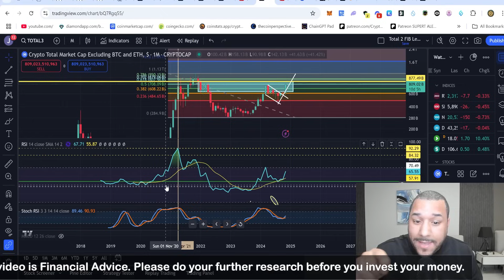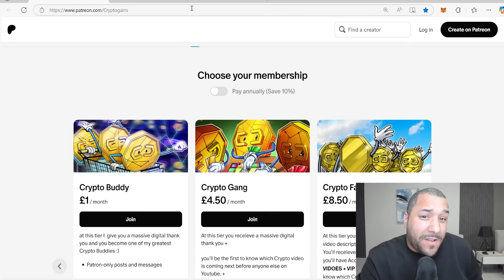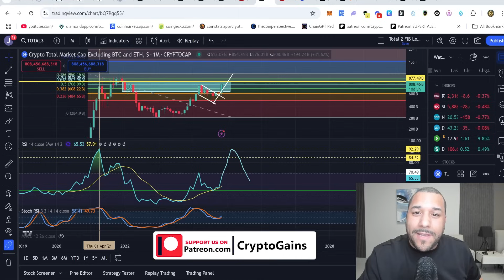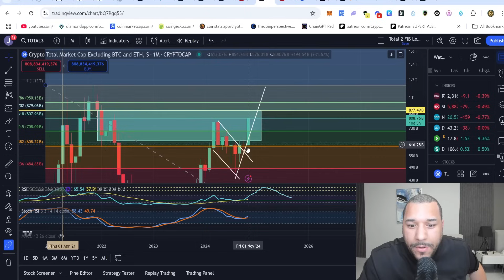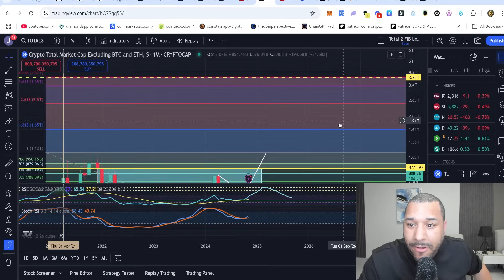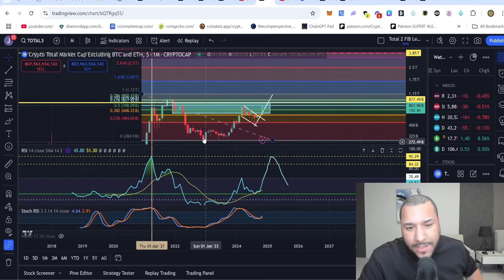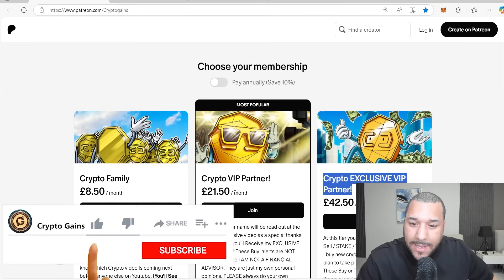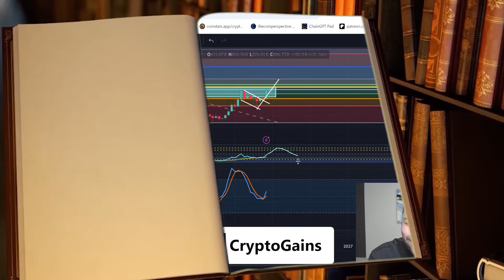🔥 ALTCOINS!! 3...2...1.... BLAST OFF!! 🚀🚀🚀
STEPS TO BUY Crypto Gains Social Coin:
1.buy Deso coins from coinbase & send it to your deso username wallet which you create from deso.com
2. buy cryptogains social coin from Diamond app link above :)   done.

TIMESTAMP
Disclaimer: 0:00 - 0:01
🔥 ALTCOINS!! 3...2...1. BLAST OFF!! 🚀🚀🚀: 0:01 - 11:35

USDT / USDC Address:
0x2b0850487ED24206Fc20Bd139BF23d7cBB9E5229